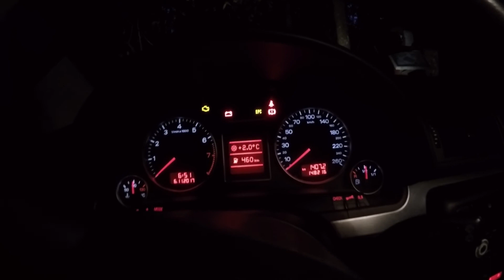Gedde tur i flydering (Mere snak end fisk ;) + lidt Vlog info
første tur med kamera efter vlog stop, det var en kølig omgang med færre fisk end forventet.
der er en god snak omkring min vlog og fiskeri fra flyderingen --